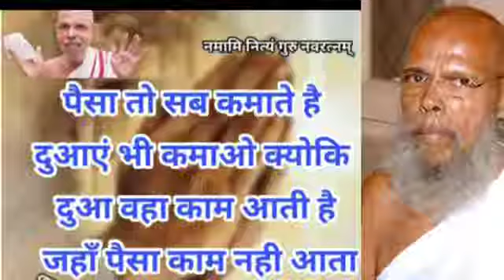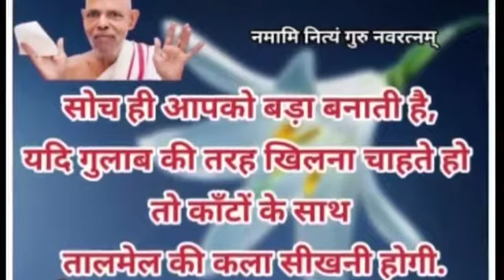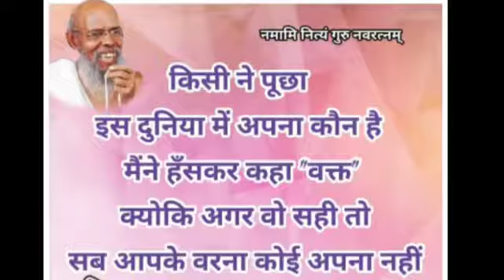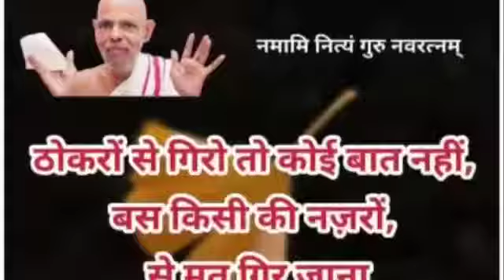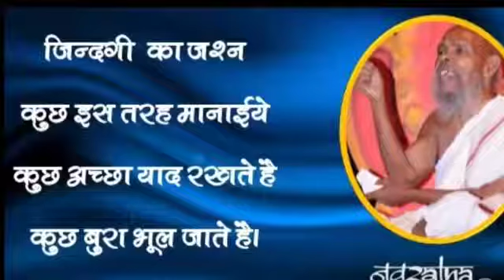श्री नवरत्न सागर सूरीश्वरजी महाराजा श्रद्धांजलि गीत - अदिति कोठारी इंदौर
श्री नवरत्न सागर सूरीश्वरजी महाराजा श्रद्धांजलि गीत -
Song by Aditi kothari